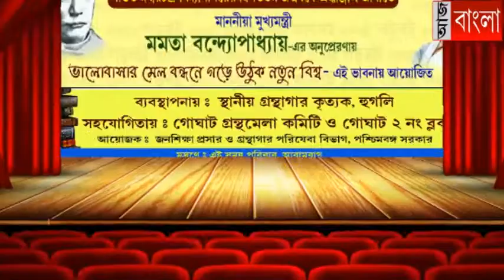'ঘর'এ ফিরলেন নঈমুল হক !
পৌর নির্বাচনের আগেই বড়সড় ধাক্কা খেল আরামবাগ সাংগঠনিক জেলা বিজেপি,
রাজ্যের গুরুত্বপূর্ণ মন্ত্রী ফিরহাদ হাকিমের হাত ধরে তৃণমূলে ফিরলেন নঈমুল হক, ওরফে রাঙা